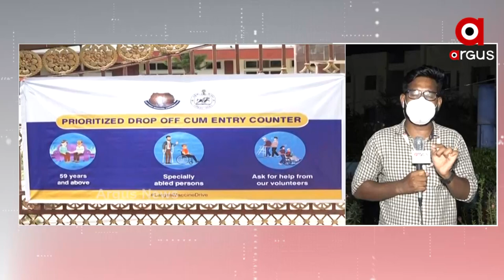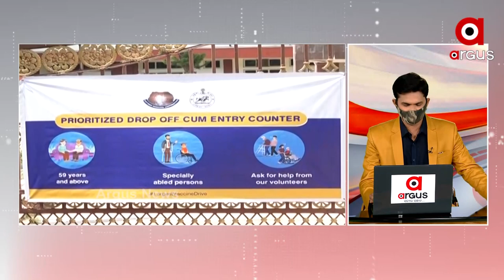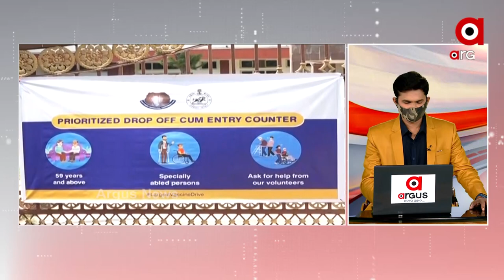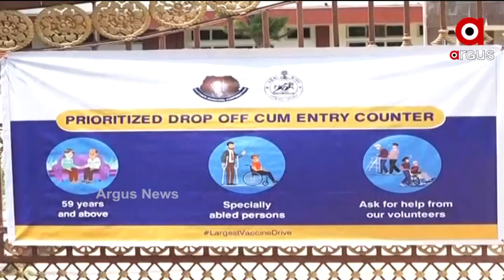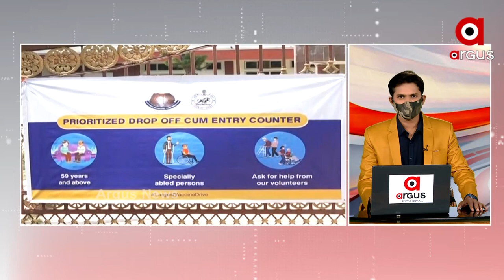MATANTARA :ବଢିବ ବ୍ୟବଧାନ